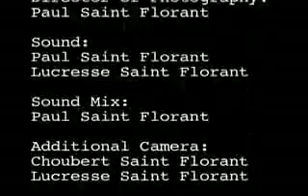Soup of Freedom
AMAC SE AKSYON